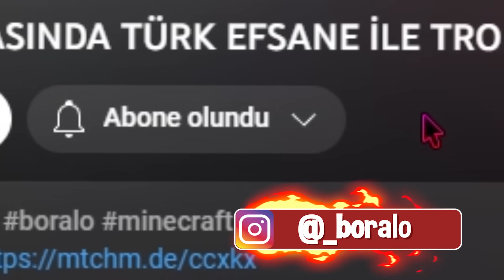EN GÜÇLÜ EFSANELERLE KAPIŞTIM ⚔️ HERŞEY BİTTİ Mİ? - Minecraft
minecraft videoları ve efsaneleri, bobby1545, kevin 1545, turkish minecraft legend ve codeman gizemli olaylar, eğlenceli korkunç hikayeler bu videoda sizlerle!